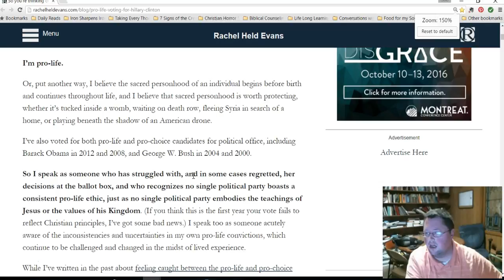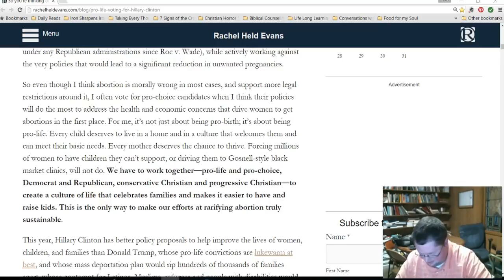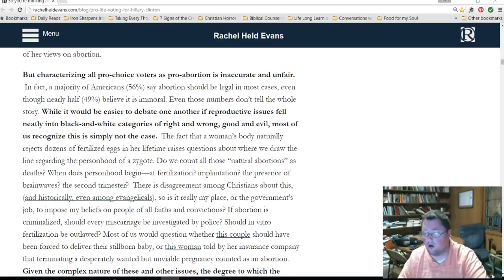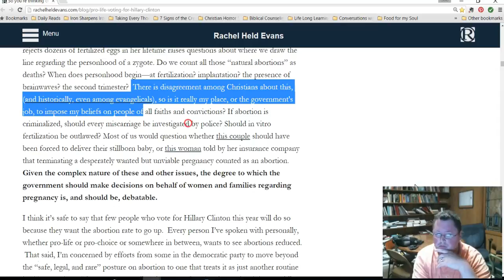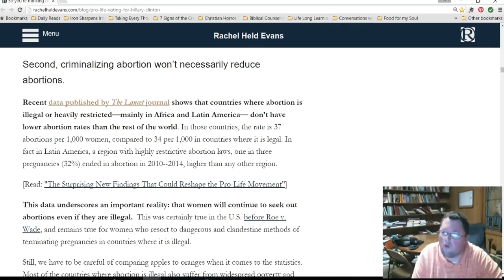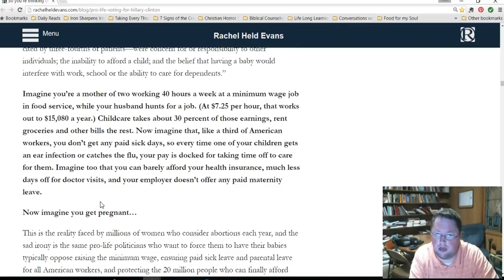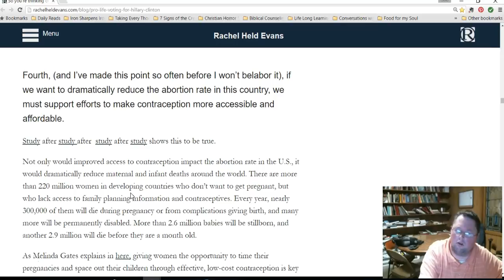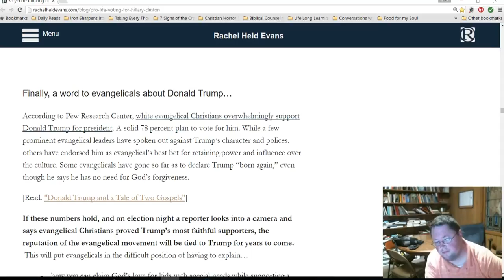Rachel Held Evans/Pro Life/AHA/Biblical Worldview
Should Christians who care about our pre born neighbor be willing to vote for Hillary Clinton?   This is an examination of one argument that encourages Christians to do this very thing.

Here are the links I referenced concerning the orthodoxy of Rachel Held Evans.